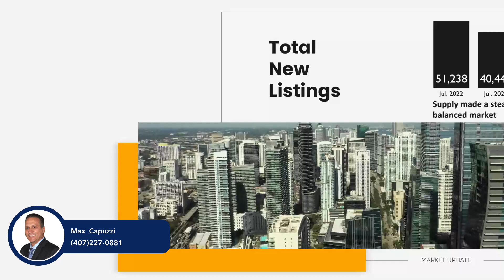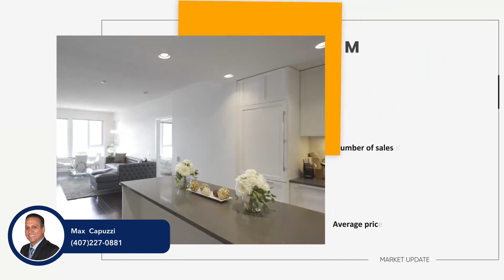My Mission is your success ! | Florida Market Update